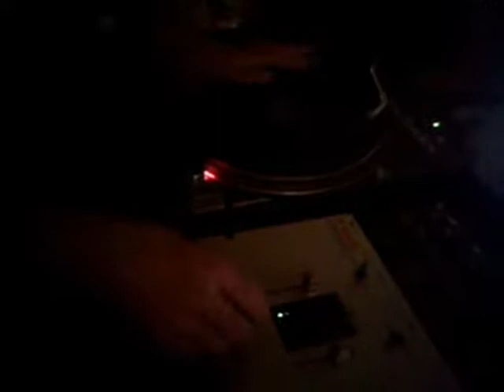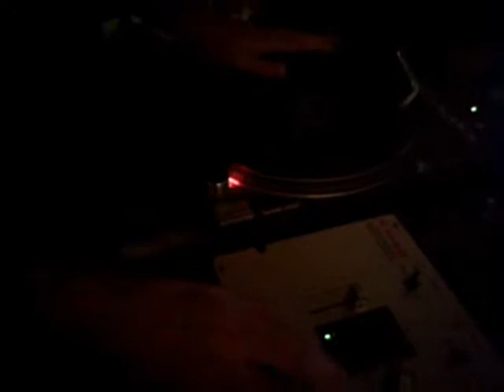Dj Uzy (session scratch)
DJ UZY SESSION SCRATCH CSL MUZZIK (prod dj uzy)